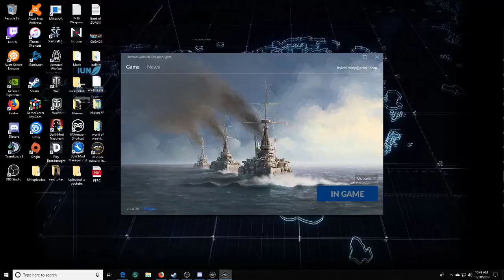Ultimate Admiral: Dreadnoughts 1